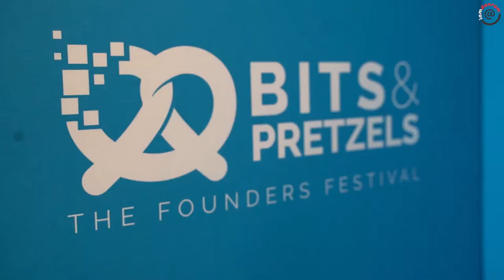DanRam x Bits & Pretzels 2019 | DanDunneMedia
Project Overview:
DanRam was the Host & MC of the massive Bits & Pretzels 2019 founder's festival featuring Barack Obama as the keynote speaker!

I have traveled & documented so many events across the world with DanRam but this has to have been the highest production & most star-studded conference to date!

Created: Oct 2019
Client: DanRam
Deliverables: Highlight Video / Vlog